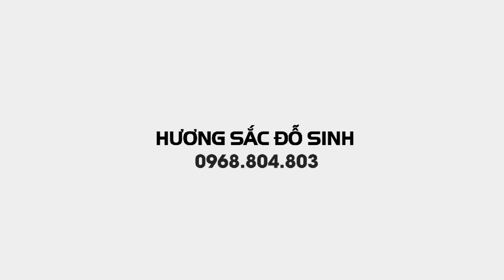SH.6354. Trắc dây bonsai hình Rồng đây các bác. Đth liên hệ 0913.970.855.